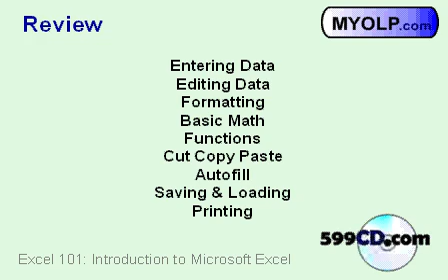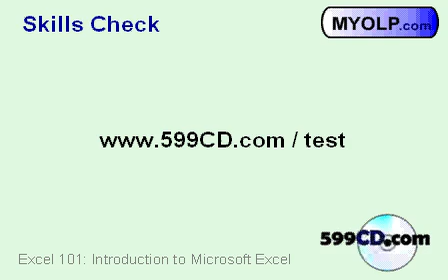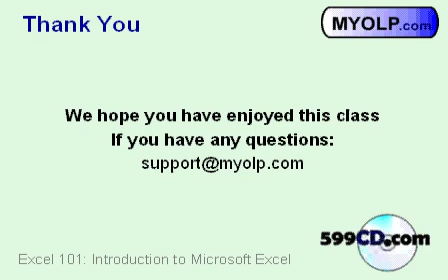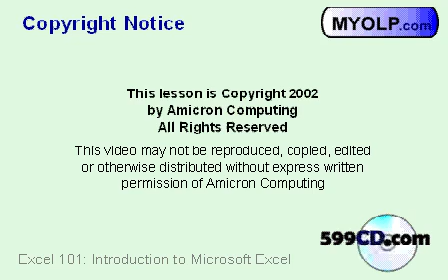Microsoft Excel 101 part 12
Microsoft Excel basics video tutorial